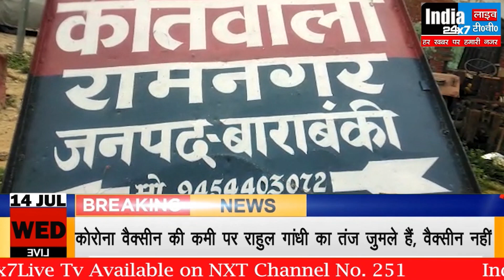रामनगर पुलिस को मिली बड़ी सफलता, 02 शातिर मारफीन तस्कर गिरफ्तार